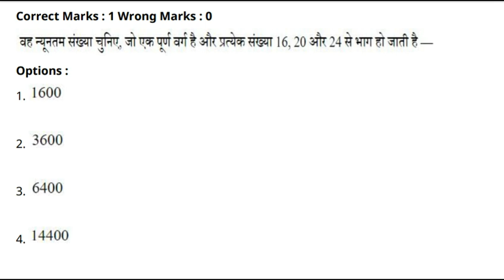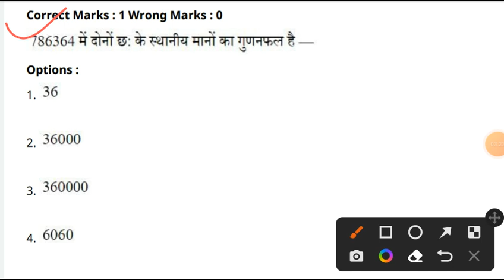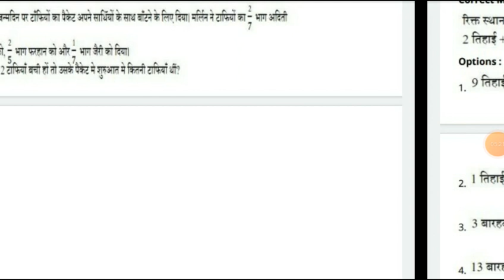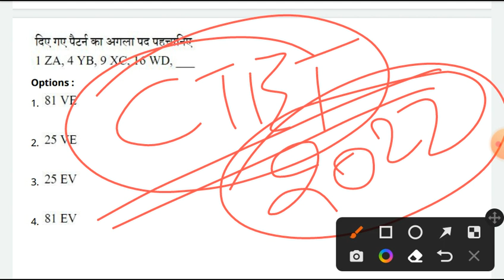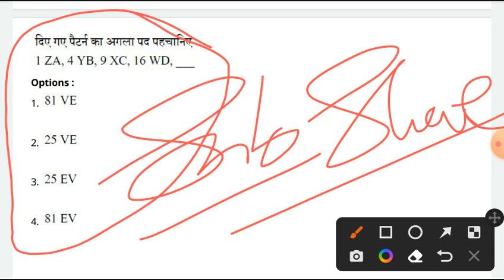CTET Maths Question Paper Solution 2022/CTET Maths Question Paper/CTET Maths Exam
CTET_online_application_form 2021

CTET_online_application_form July

CTET _reExam_kab_hoga

CTET_exam_latest _ews

CTET_December_Exam_admit Card

सीटेट_बोनस_नंबर_सीटेट_नया_फॉर्म_कब आएगा सीटेट न्यू नोटिफिकेशन मार्च में सीटेट जुलाई कब आएगा सीटेट 2021 के लिए फॉर्म कब आएंगे सीटेट का नया नोटिफिकेशन कब आएगा सीटेट कब तक ले सकते हैं सीटेट के नए फॉर्म कब आएंगे मार्च में सीटेट नोटिफिकेशन आएगा जुलाई में सीटेट का पेपर होगा सीटेट का न्यू नोटिफिकेशन कब तक आ सकता है सीटेट करना है फॉर्म न्यू नोटिफिकेशन कब तक आ सकता है
CTET paper kab tak hoga CTET ke notification kab Tak aaenge CTET 2019 8 September 8 march kab hoga CTET ka naya notification sakta hai

CTET_2021_admit_card downloaded_by_official_website

How_to_download_CTET_admit card_2020

How_to_downloaded_CTET_admit card

क्या पूर्णा की वजह से सीटेट एग्जाम रद्द कर दिया गया है, आने वाला सीटेट एग्जाम होगा या नहीं, ताजा अपडेट के लिए बनी रहे, चैनल को सब्सक्राइब करें जिससे आपके पास नोटिफिकेशन आते रहे।

CTET_online_application_form 2021

CTET_online_application_form July

CTET _reExam_kab_hoga

CTET_exam_latest _ews

CTET_December_Exam_admit Card

CTET_2021_admit_card downloaded_by_official_website

How_to_download_CTET_admit card_2020